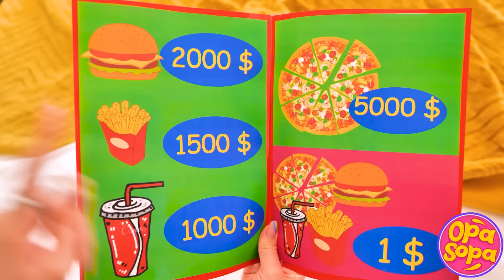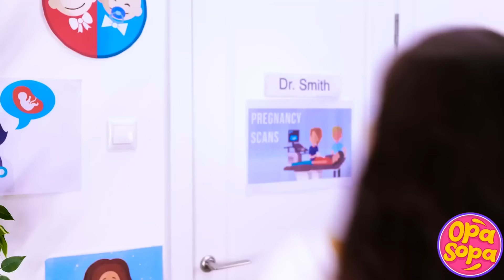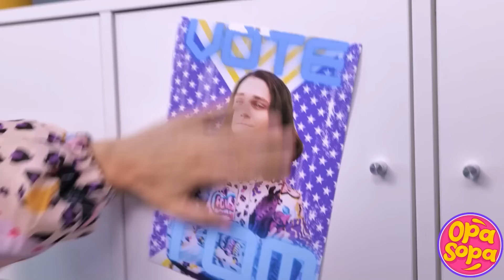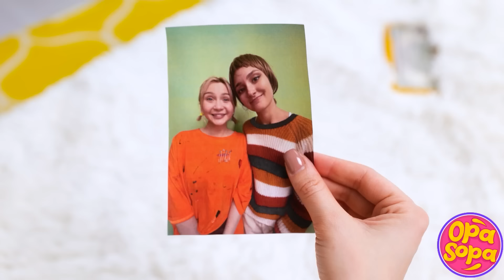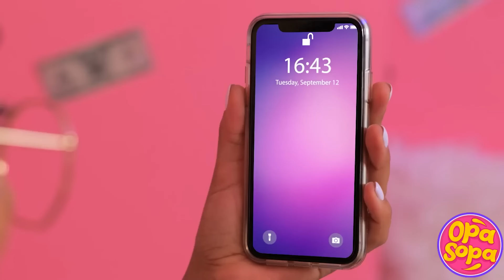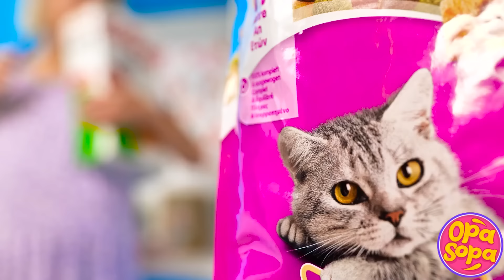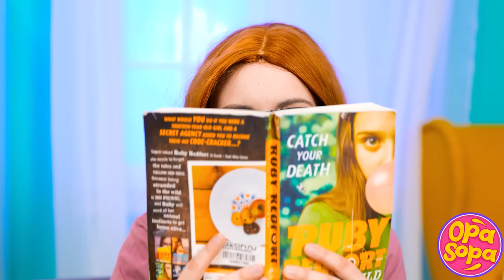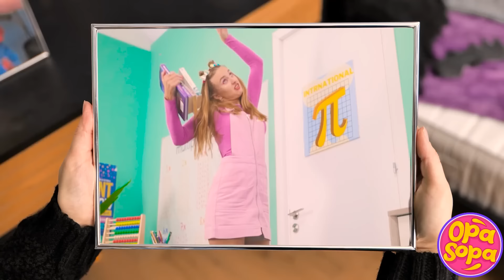TROCADOS AO NASCER: Situações Bizarras de Pobres, Ricos e Ricaços | Momentos Hilários, por Opa Sopa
Testemunhe os momentos hilários e embaraçosos em nosso mais novo vídeo!
Prepare-se para uma montanha-russa de risos enquanto exploramos as situações cômicas que surgem quando indivíduos de diferentes origens sociais se encontram em circunstâncias inesperadas. De confusões a identidades equivocadas, este vídeo engraçado e divertido vai mantê-lo entretido do começo ao fim. Prepare-se para rir muito enquanto navegamos pelos momentos divertidos e embaraçosos desta aventura de troca de bebês na maternidade!